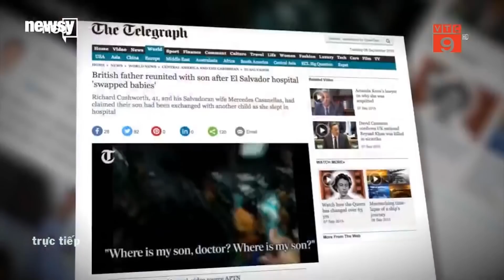Phát hiện bị trao nhầm con nhờ “linh cảm” | VTC9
VTC9 | Nhờ "linh cảm", một người phụ nữ ở Mỹ đã phát hiện mình bị trao nhầm con. Cuộc chiến tìm lại đứa con bị trao nhầm của gia đình chị đã từng làm chấn động truyền thông thế giới.